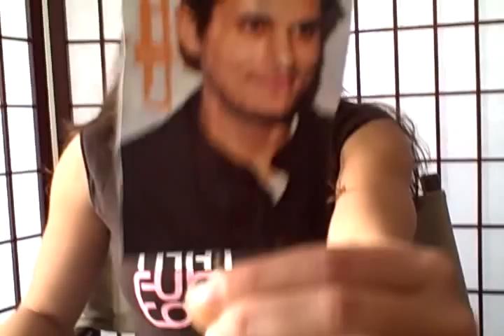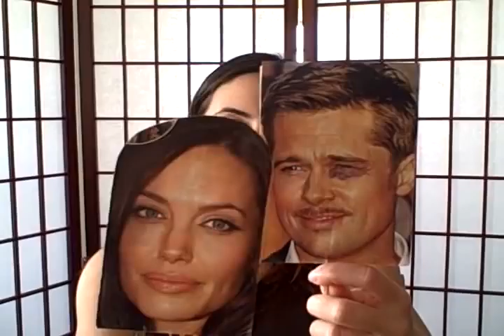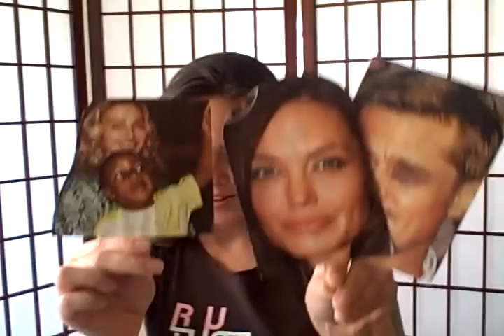Bitchelina Act 2.5 Song Montage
People of Earth: We wrote the "BRANGELINA" episode of South Park, for you. Unfortunately, it will never be made. So, we made it ourselves.

Make Bitchelina a South Park!!!